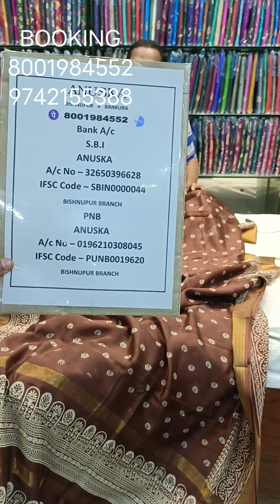Bapta block print (silk & cotton mixed)ANUSKA BISHNUPUR. Booking 8001984552/9742155388